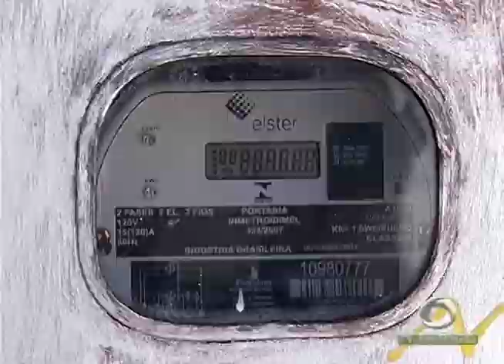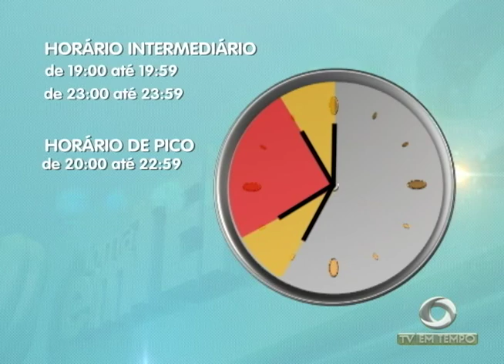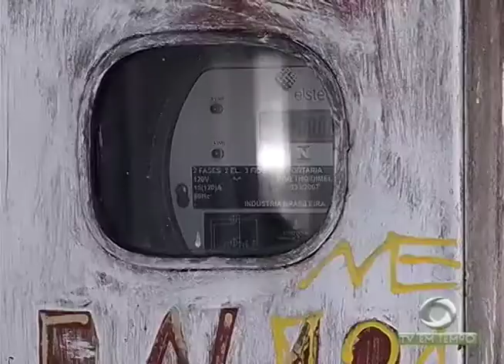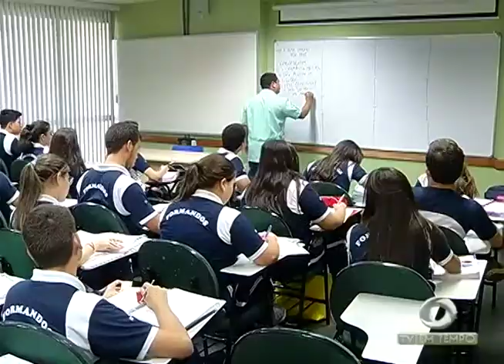Doações de sangue no Hemoam caem pela metade e situação preocupa hemocentro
02º BLOCO JORNAL 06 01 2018 - Doações de sangue no Hemoam caem pela metade e situação preocupa hemocentro